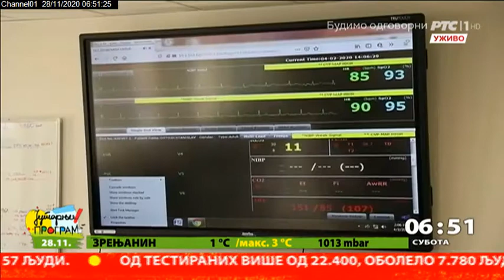Medicinske sestre i tehničari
Rizik od zaraze virusom korona kod medisinskih sestara i tehničara je 3 i po puta veći od prvog sledećeg zanimanja na listi. To je pokazala studija prestižnog medicinskog časopisa "Lanset".  Razgovaram sa Radicom Ilić, predsednicom Sindikata medicinskih sestara Srbije.